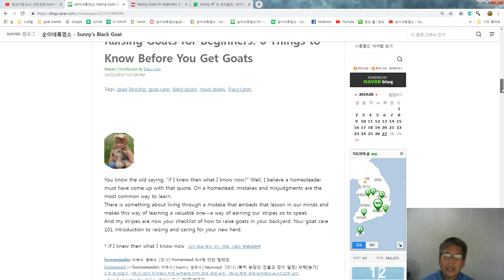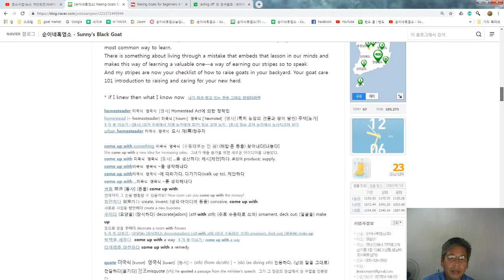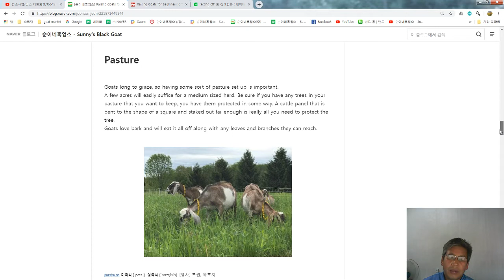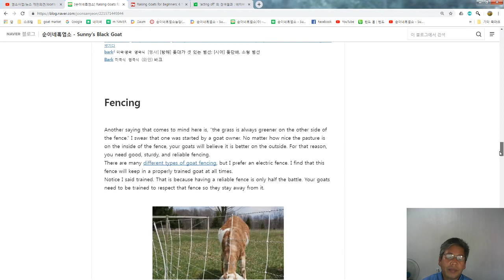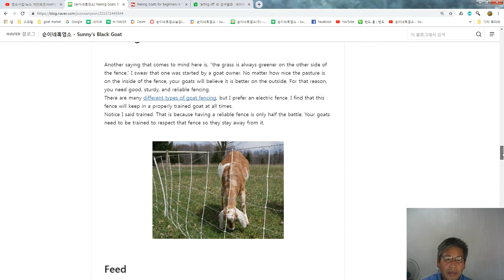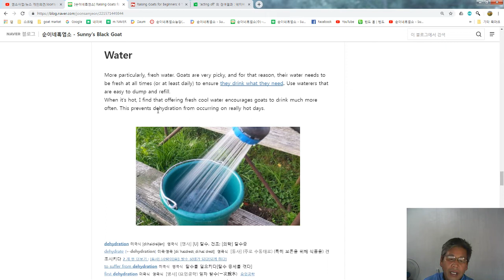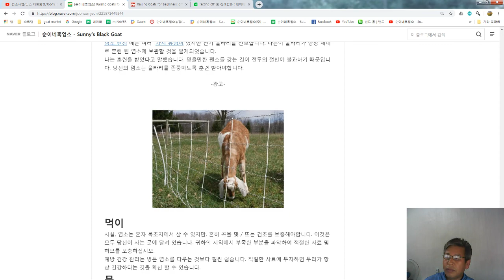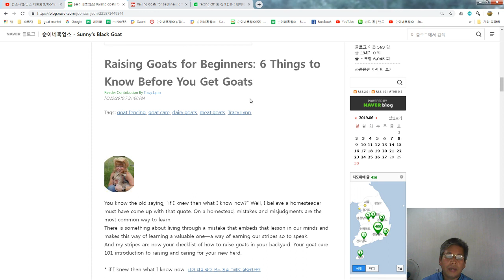19.06.27. 133. 염소사육(농장) 초보자 사전 6개 체크 항목 ! Raising Goats for Beginners: 6 Things to Know